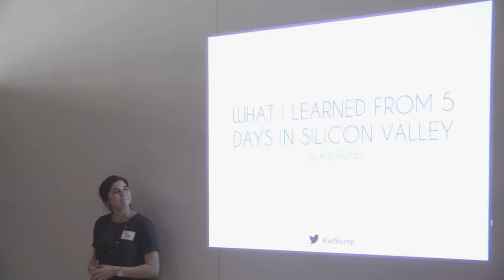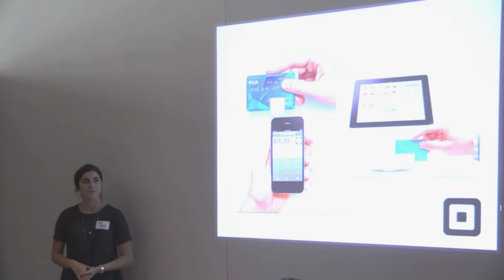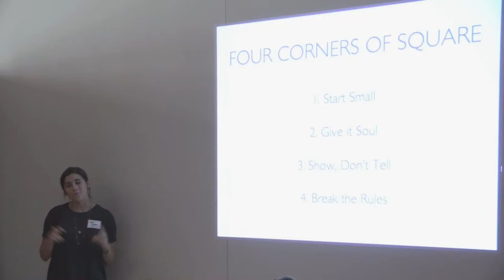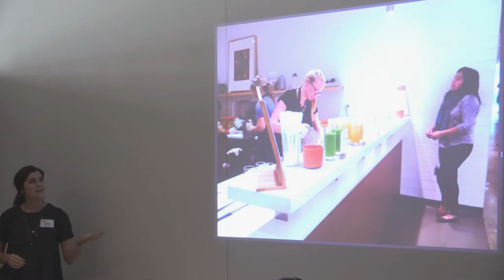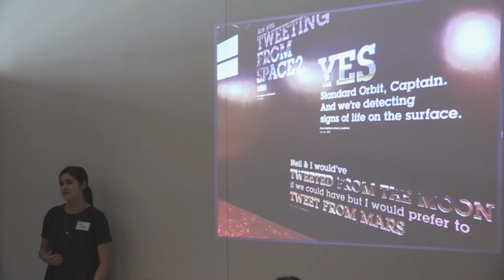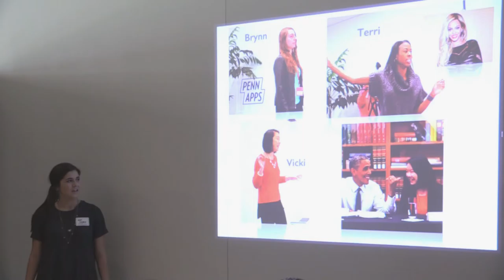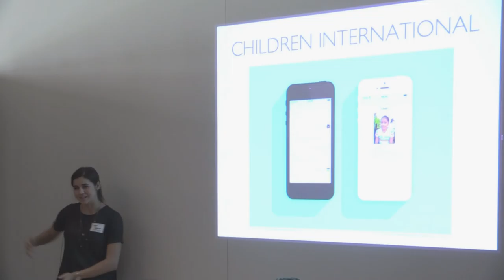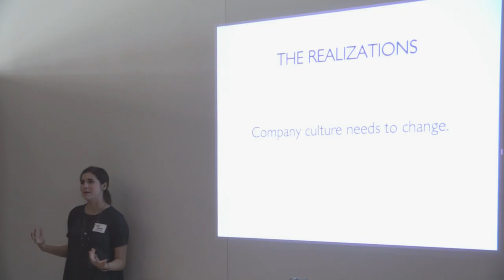Kat Slump - What I learned at Code Camp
Kat Slump speaks at BarCamp about what she learned at Square’s College Code Camp